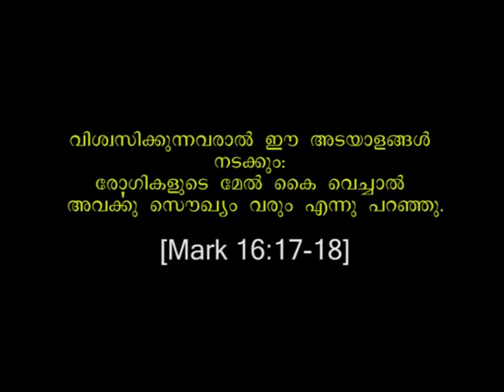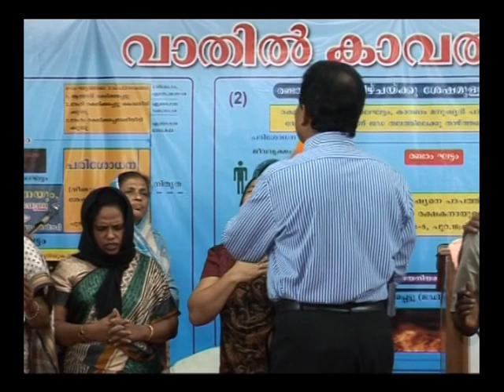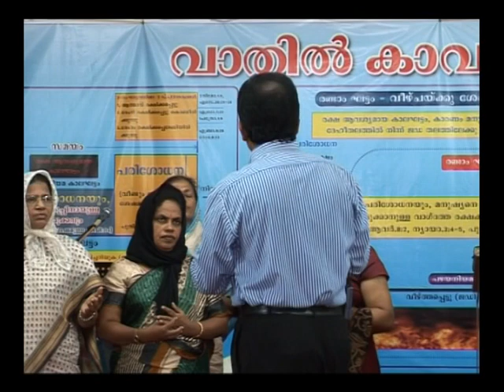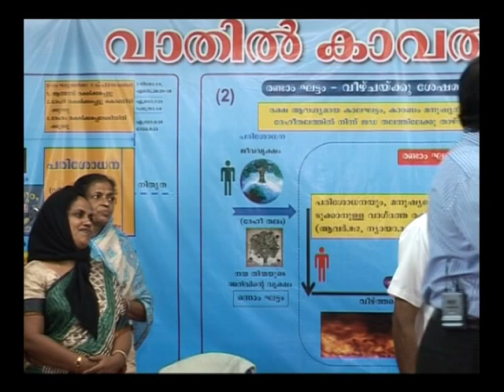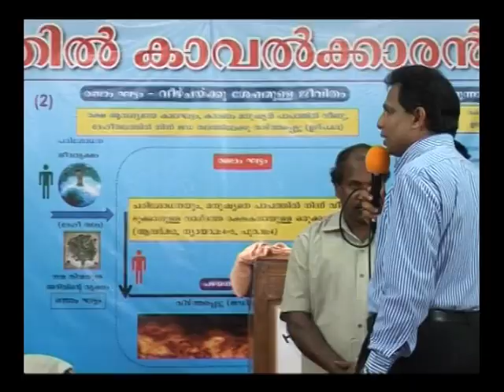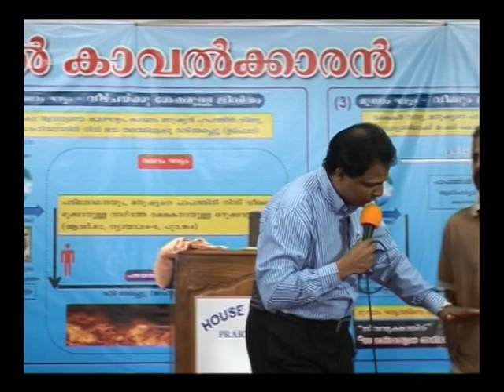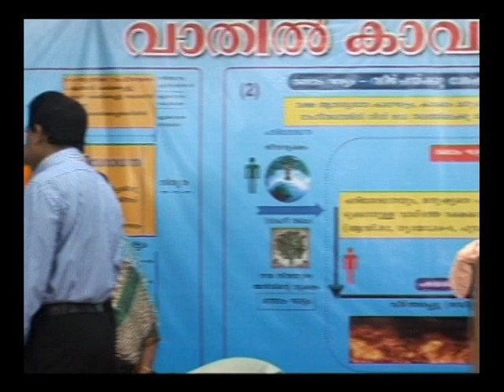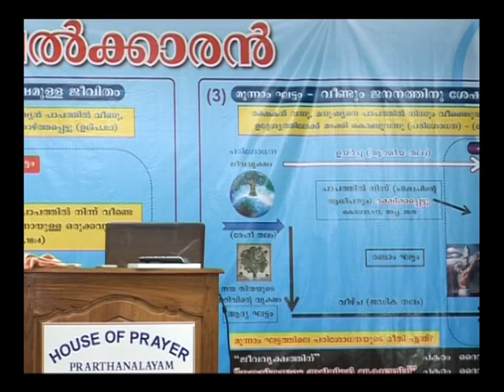Divine Healing! - Practical Training for believers -Learn it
This Training session will help believers those who want to learn and apply Jesus' divine healing in their private life and in ministry.